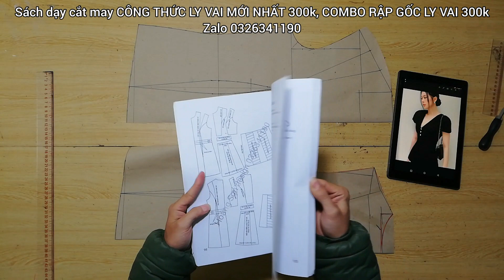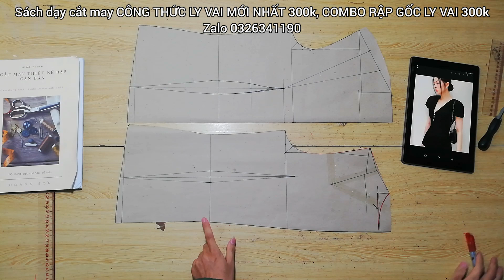Dạy cắt may hướng dẫn cách cắt áo cổ tim có lớp phủ liền tay | Hoàng Sơn designer